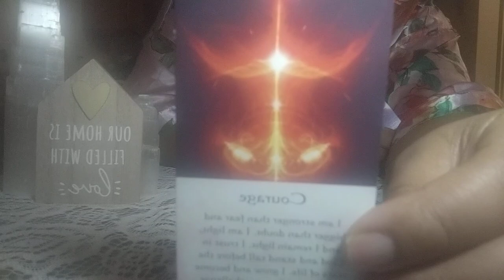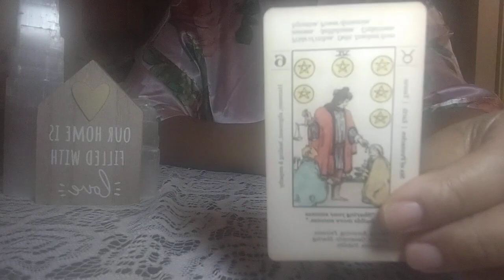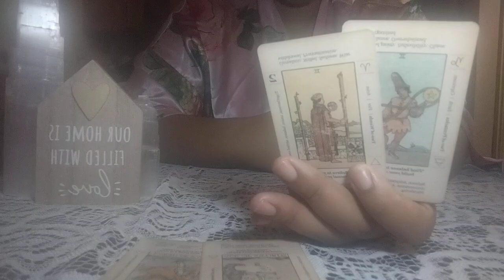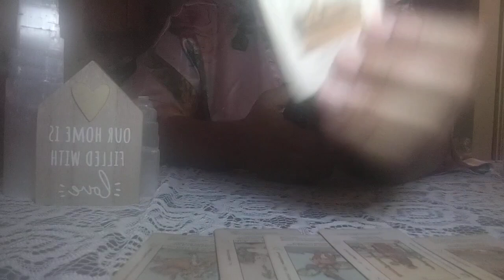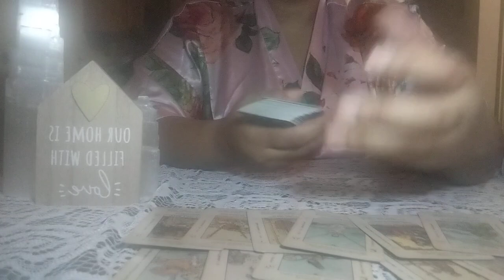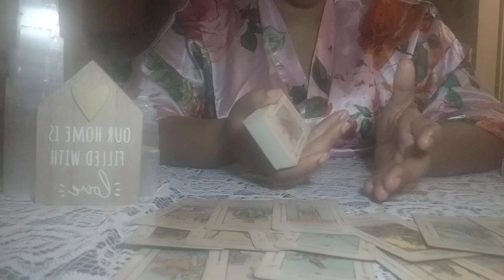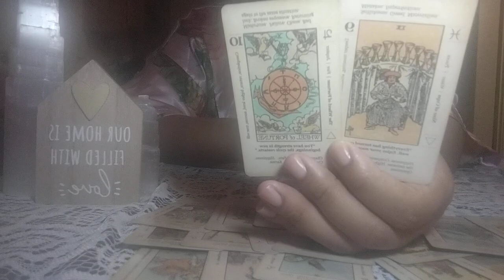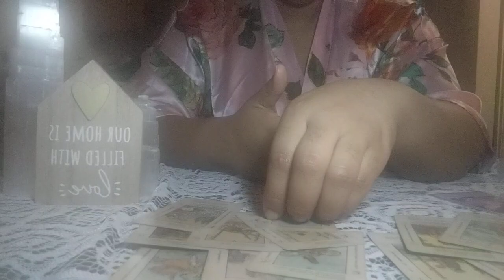SAGITTARIUS ♐ YOU'VE GROWN AND BECAME WISER THROUGH EVERY CHALLENGE YOU HAD TO FACE‼️